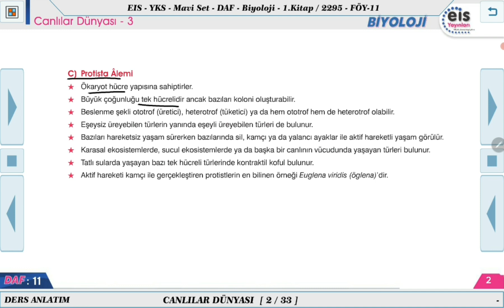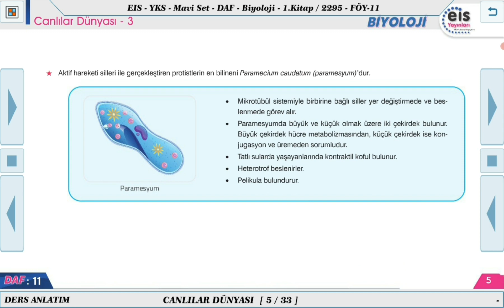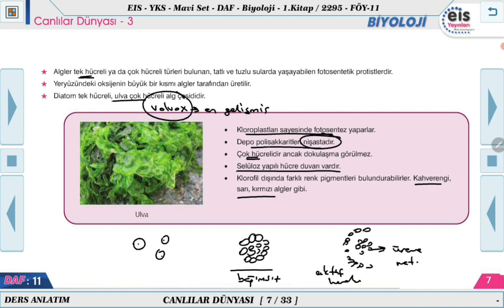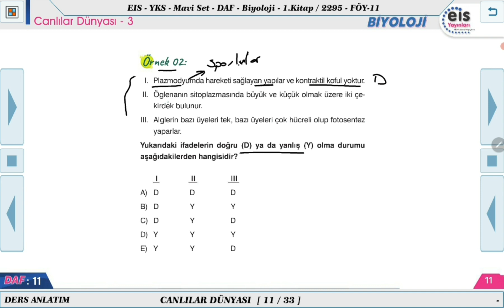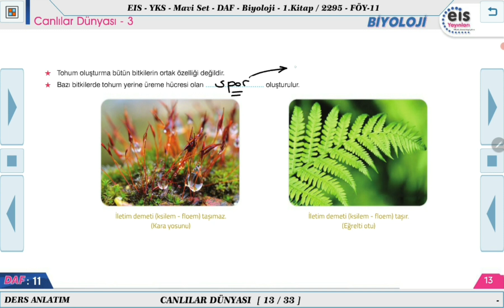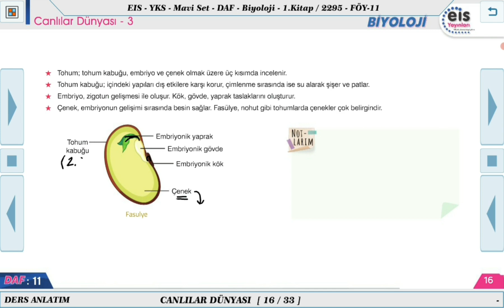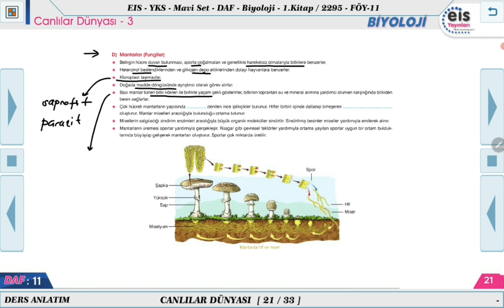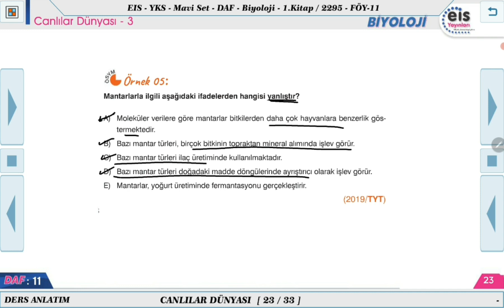Mavi Set Biyoloji 1 - Canlılar Dünyası - 3 🔬